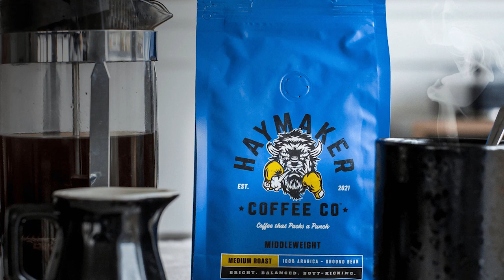Beatin The Bookie LIV Experience and Mayakoba Free Golf Bets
Want to improve your golf game with Travis Fulton? Check out TFG's Skillest page with tons of affordable on-demand Training Programs and Online Lessons!